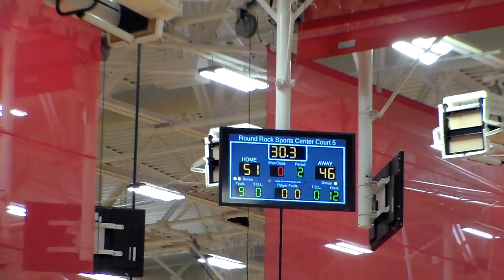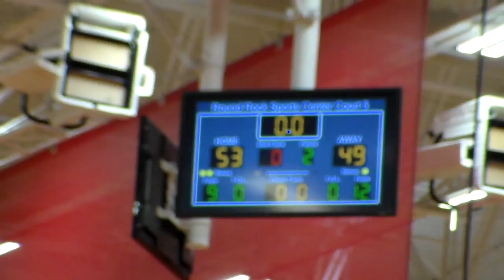Centex Attack 7th Osborn vs Katy 3/24/18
attack 49 - katy 53